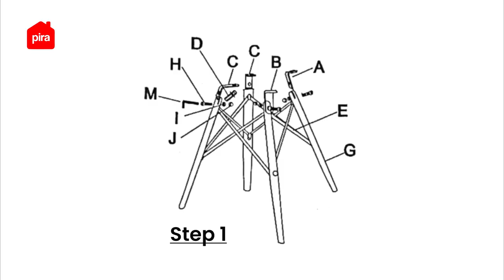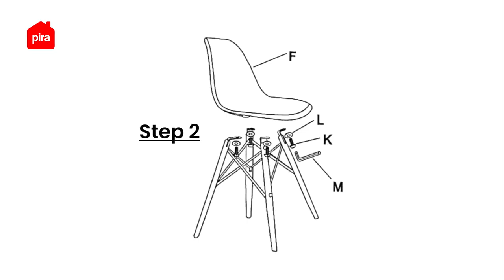Tutorial Perakitan Pira - Bjorn DC Kursi Kerja/ Kursi Makan/ Kursi Teras/ Kursi Cafe / Kursi Belajar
Yuk cek video perakitan kursi estetik Bjorn DC yang dianjurkan dan sesuai langkah-langkah yang dilampirkan di buku petunjuk berikut ini! 🤩
Ini nih kursi kekinian yang estetik banget! Terbuat dari bahan PP dengan kaki berbahan beech wood, fix bakal awet banget! Hadir dengan metal wire berwarna hitam, makin bikin kursi ini cool abis! Ada warna Black dan White nih, tinggal pilih suka yang mana, terus check out deh! Gaperlu ragu, kursi ini siap ditaruh di berbagai ruangan dan bakal bikin ruangan makin asik~